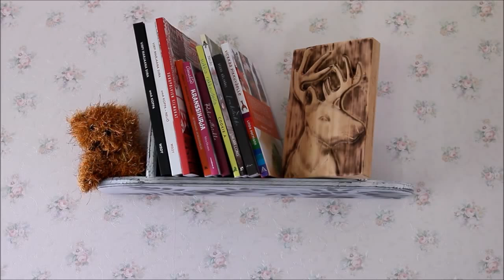Carving a deer with Dremel (short)